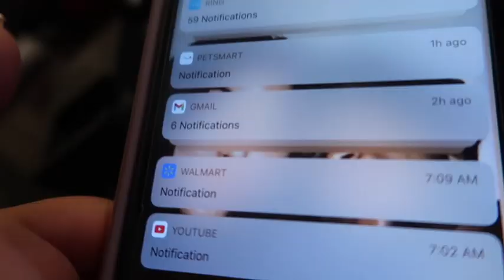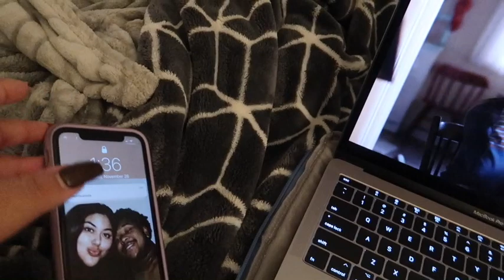weekend morning routine | VLOGMAS DAY 1 | Joselyn Rodriguez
hey guys this was a vlog that was old and short never ended up posting so im going to post this as vlogmas day one . it was like 2 weeks ago so i might as well have posted it.